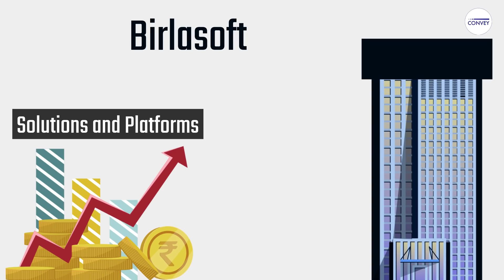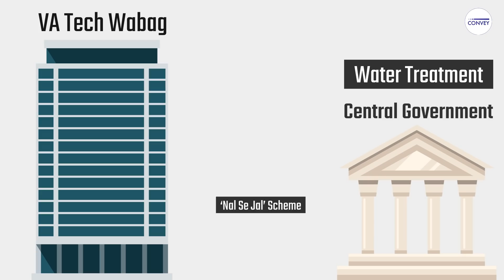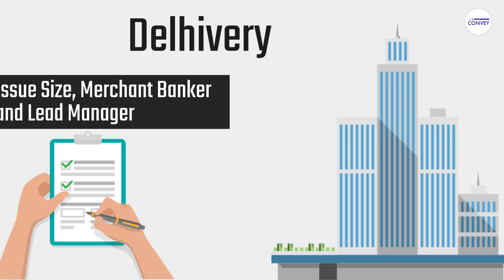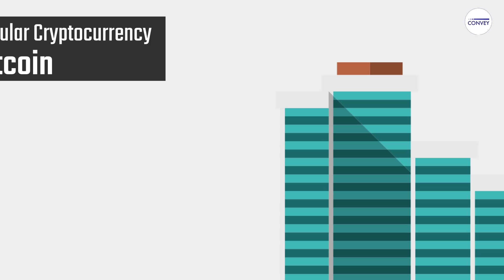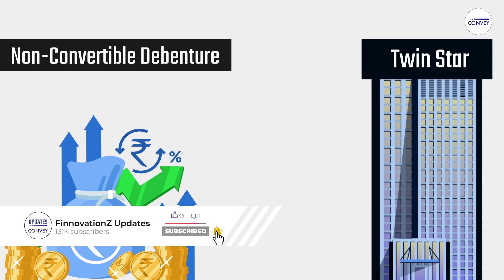जानिए कब आ रहा है Sona Comstar का IPO? | साथ ही Finance से जुड़ी अन्य खबरें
Birlasoft के शेयर में आज Market Open होते ही शानदार तेजी आई।
Rakesh Jhunjhunwala के Investment वाले एक शेयर ने जबर्दस्त Return दिया है।
Delhivery की दिसंबर 2021 और मार्च 2022 के बीच IPO लाने की Planning है।
Market की नजर 14 जून को आने वाले SONA COMSTAR  के IPO पर है।
Bitcoin समेत ,  सभी Cryptocurrency के Price में गिरावट का दौर जारी है।
Videocon Company अब अनिल अग्रवाल की हो जाएगी।
पहले पांच महीनों में भारत और चीन के बीच Business, Annual Basis पर लगभग 70% बढ़कर $48 Billion हो गया है।

00:04 Birlasoft
00:44 Rakesh Jhunjhunwala
01:30 Delhivery
02:10 SONA COMSTAR
02:52 Cryptocurrency
03:42 Videocon
04:15 Business With China